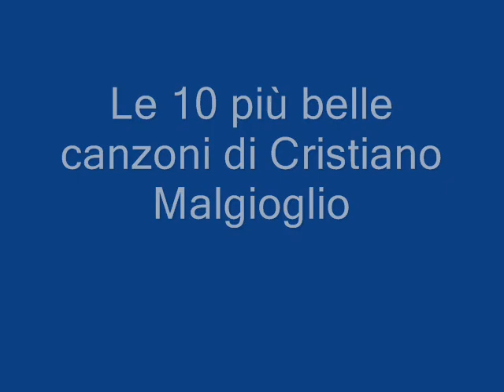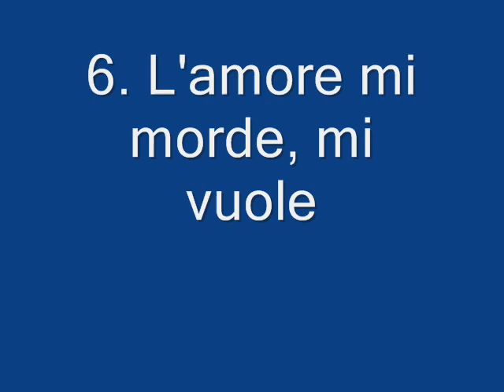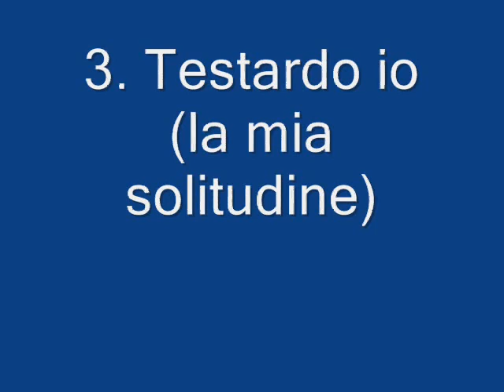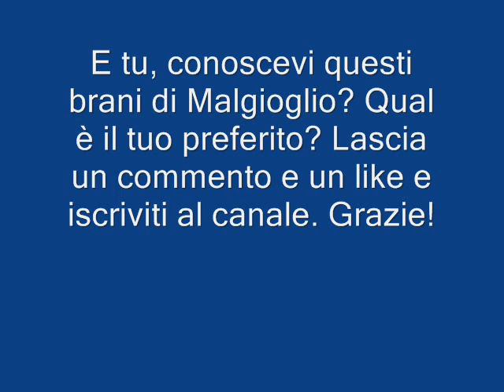Cristiano Malgioglio: le 10 canzoni più belle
Oggi conosciamo Cristiano Malgioglio soprattutto per il personaggio simpatico e giullaresco che osserviamo in Tv. Tuttavia, è stato anche un grande autore di molti brani celebri eseguiti da importanti interpreti.
In questo video propongo una Top 10 delle canzoni di Cristiano Malgioglio che ritengo più belle in assoluto. Fatemi sapere con un commento se siete d'accordo con me o cosa cambiereste.